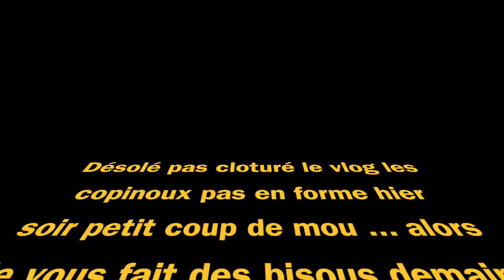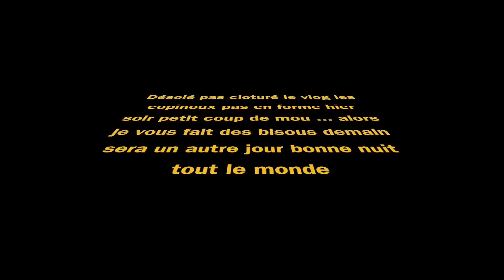//MOM VLOG//Gourmandiseeeee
En mode
                                                                                                               Produits recette ou chaînes mentionnés :

Ingrédients :
200g de sucre glace
226g de beurre
1 oeuf
1cac de vanille liquide
1cas de sel
2cac de levure
350g de farine
Tablette de chocolat